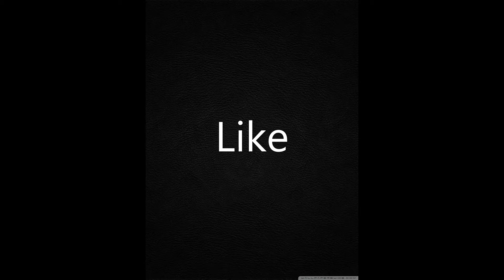When The Hoenn Elite 4 Theme goes harder than expected...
I own none of these clips and the song is from the Pokemon Advanced Series. Anyways I hope you enjoyed!